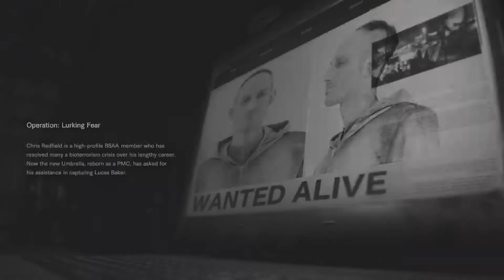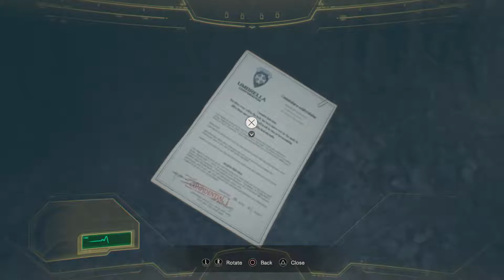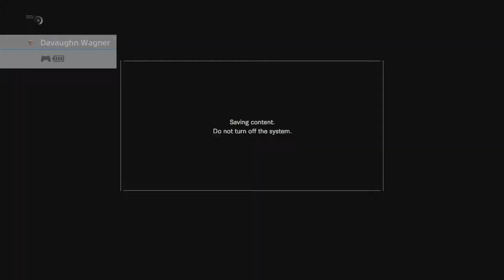New Umbrella | Resident Evil 7: Not A Hero [1]